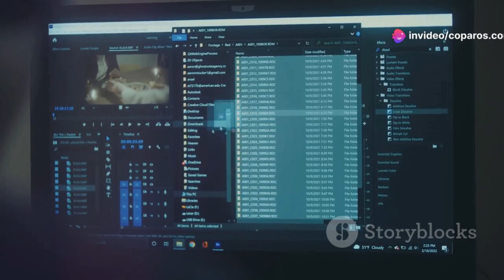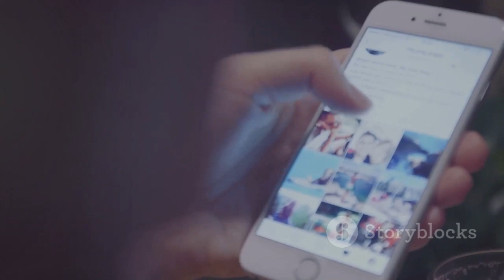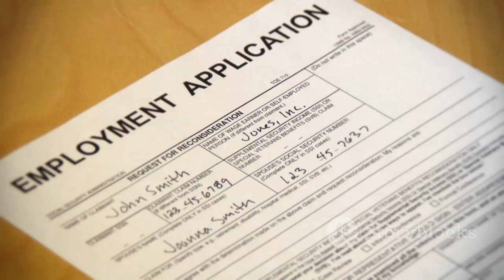A.I. Reads Square's Community Post 23: One Flew Over the SquareKoo's Nest